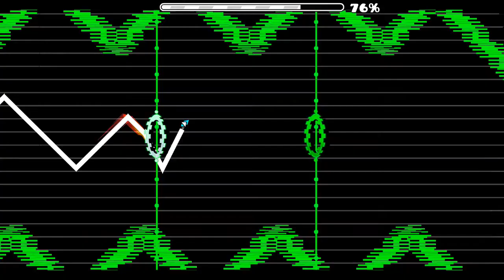All Nine Circles That I beated but I didn't upload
Only demons with stars

1. Nine Circles By Zobros
2. Jawbreaker By ZenthicAlpha
3. Problematic By Dhafin
4. Ultimate Circles By Suomi
5. Ultra Paracosm By Rulas
6. Infinite Circles By Strator
7. Warhead By TrueChaos
8. Trump Circles \By Rlol
9. Retro circles By Nacho21